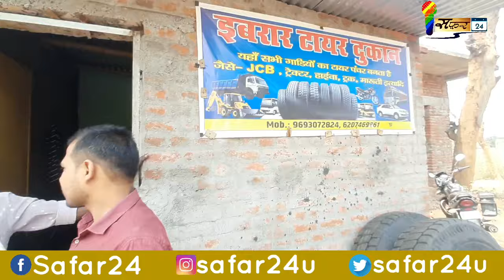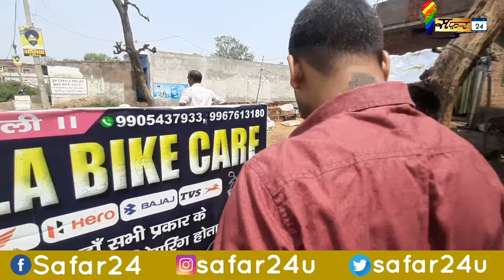अमित शाह ने किया झूठा वादा सहारा का पैसा नहीं मिला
इस बार भी मोदी के नाम पर जीतेंगे मनीष जायसवाल @Safar24news